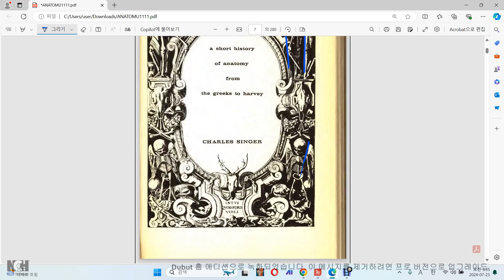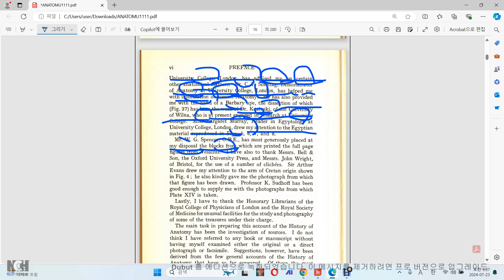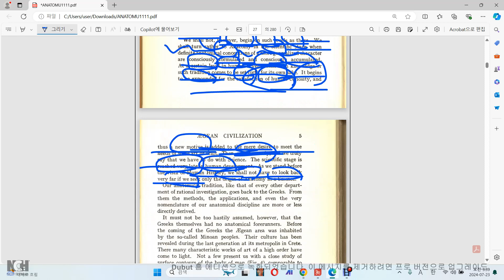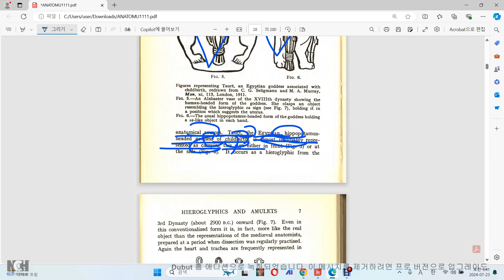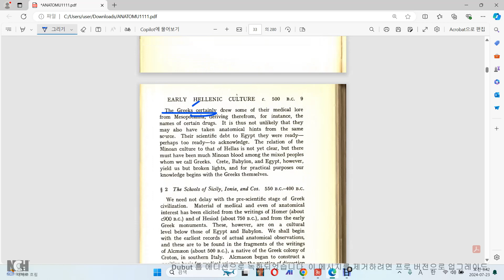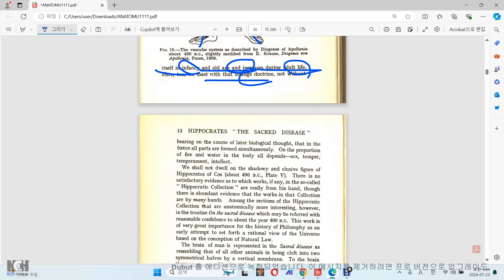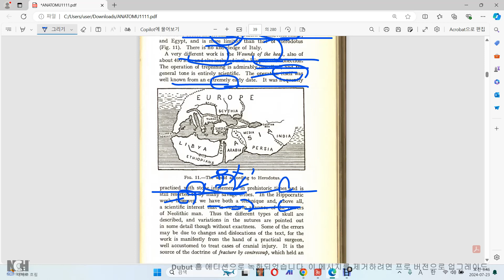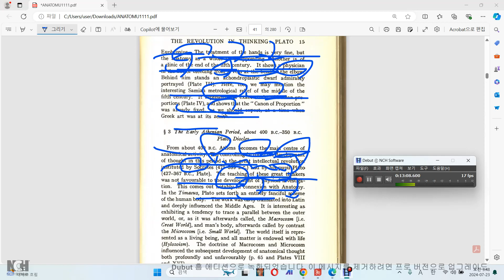의인체역사강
nnnnn 님